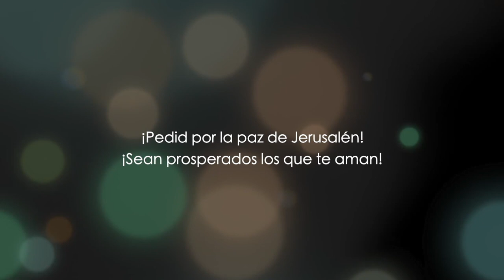Mateo capítulo 8 - parte 1 - Dr. Baruch Korman